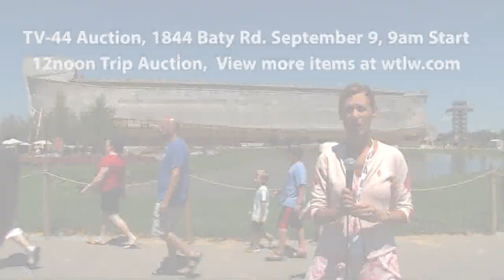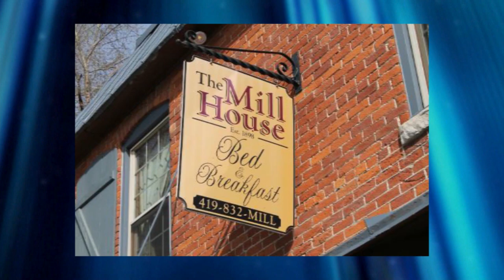Auction Trips- TV-44 Auction- Sept 9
Check out just some of the incredible trips that will be available at the upcoming TV-44 auction, September 9. View more items and find additional information at wtlw.com. September 9 1844 Baty Rd. Start time 9am   Benefit Auction